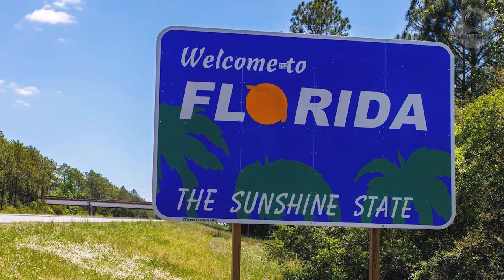They shouted to the fisherman: Throw the puppy to the alligators to save yourself! But he didn’t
The fisherman picked up the puppy and after a while saved him from the alligators